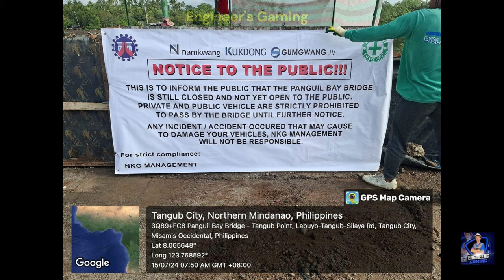Panguil Bay Bridge Project Update - July 31, 2024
Experience the latest developments of the Panguil Bay Bridge project through this stunning drone footage, updated as of July 31, 2024. This brief video highlights the progress made in construction, showcasing the bridge's impressive structure and its integration into the surrounding landscape. Witness the engineering marvel taking shape and learn about the project's significance for local connectivity and economic growth.